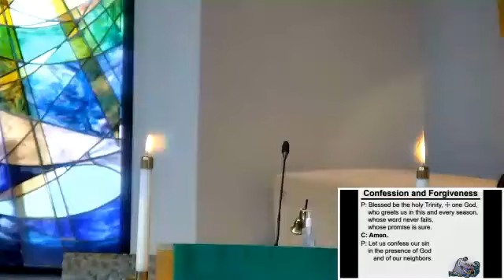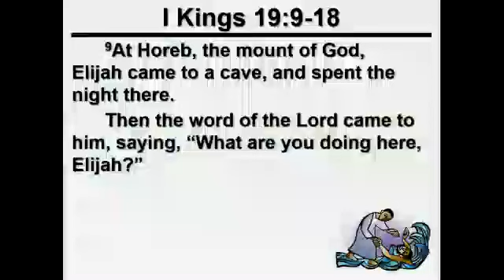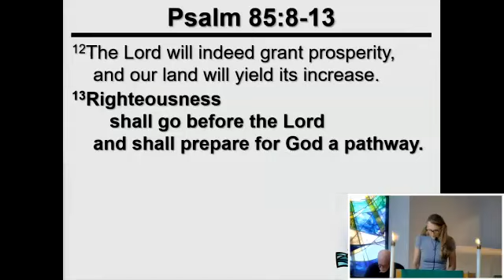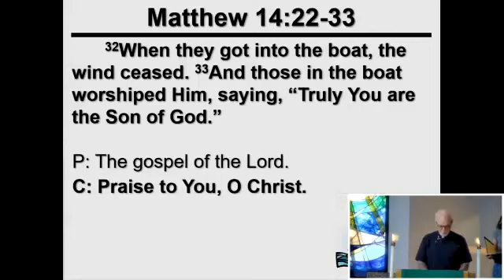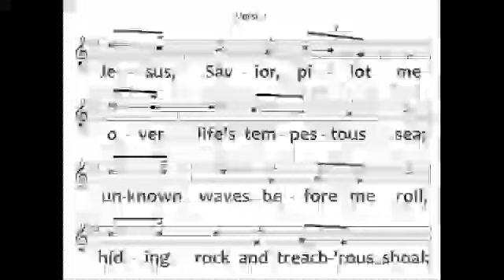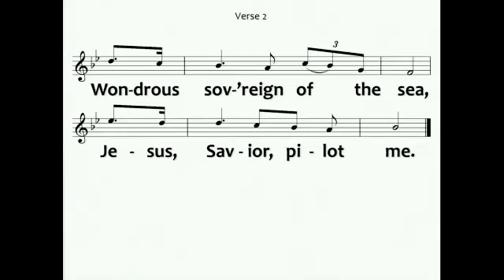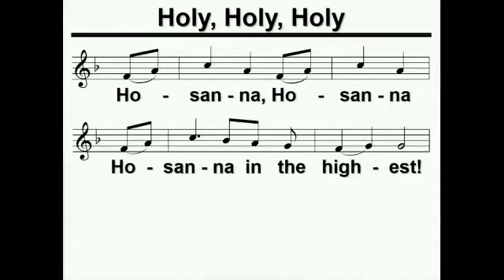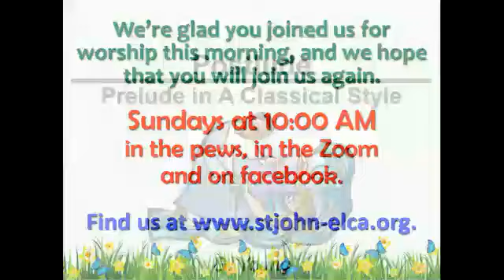Worship Service 2023 08 13 Pentecost 11